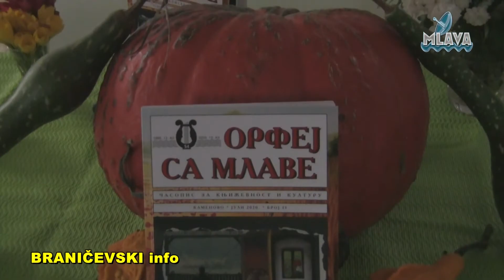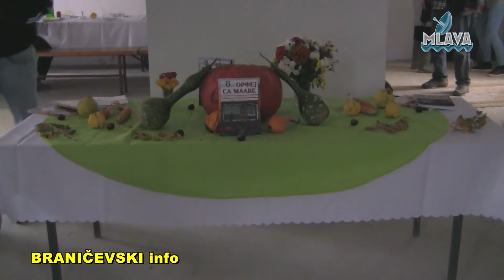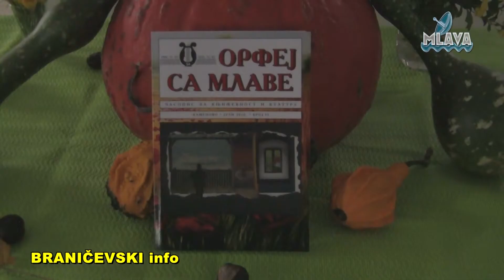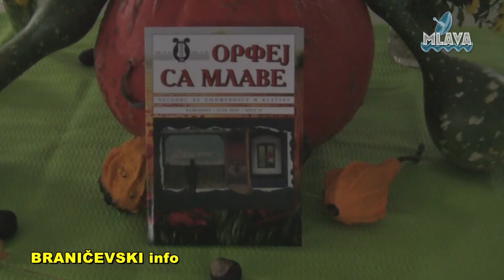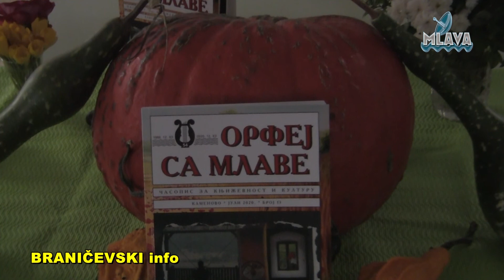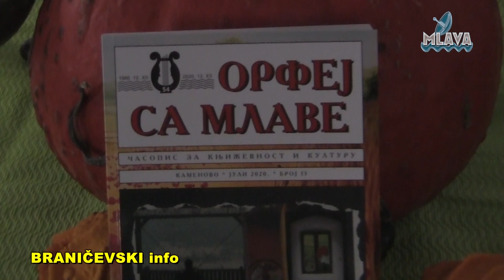Orfej sa Mlave, promocija novog broja časopisa (RTV MLAVA 23.10.2020.)